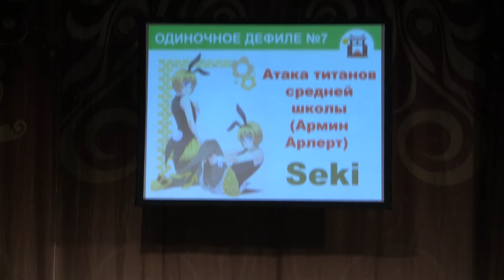Тогучи август-2021 ОДИНОЧНОЕ ДЕФИЛЕ № 7 Атака титанов средней школы (Армин Арлерт) - Seki